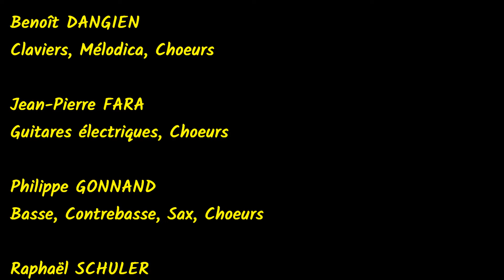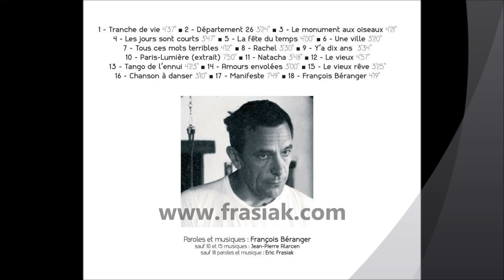Eric FRASIAK - François Béranger - En 2 versions : Live au Théâtre de Bar-Le-Duc & Studio